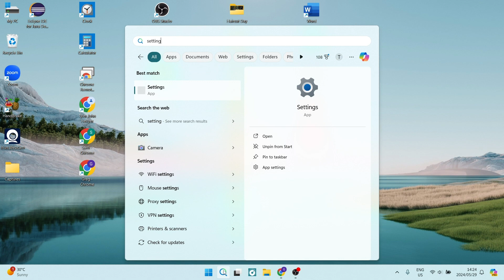How to Fix Windows Security Potentially Unwanted App Found in Windows 10/11